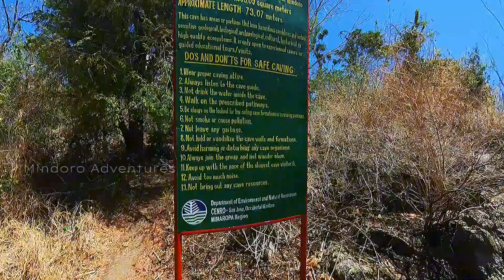Mystery of the lagoon in the cave | Misteryo ng lagoon sa ilalim ng kweba